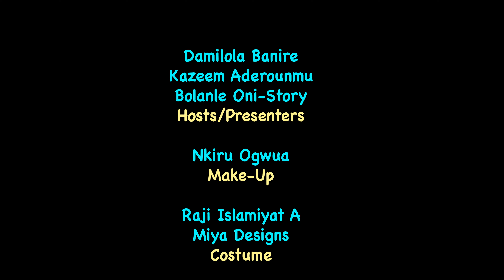WHAT TO KNOW ABOUT THE SILENT KILLER ( HYPERTENSION0